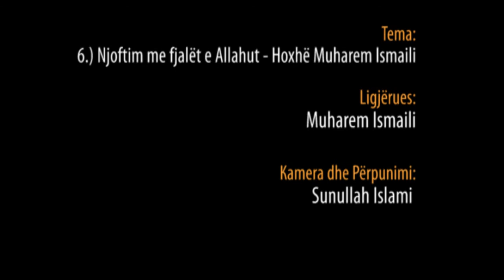6.) Njoftim me fjalët e Allahut - Hoxhë Muharem Ismaili